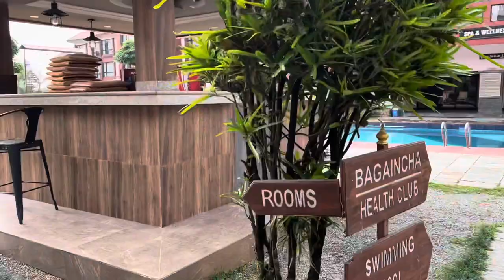Pumdikot visit/big statue of lord shiva /swimming time /mamu beta fun time /ASA family official